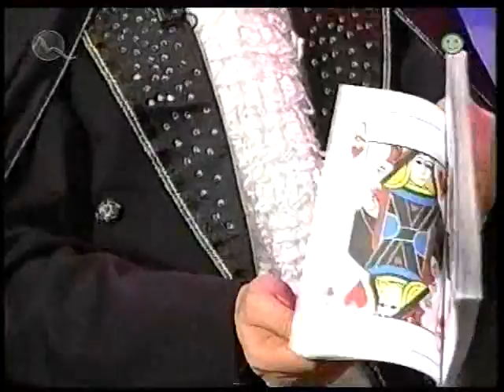iljuzionista ,sztuki,magic show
swietny iljuzionista Mario